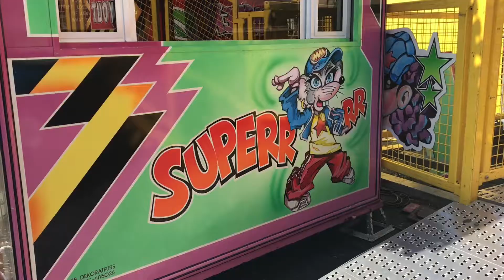010nu - Prikkelarme dag bij Kermis Rotterdam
Op de kermis is het altijd druk met muziek en felle lichten. Maar op de prikkelarme dag op Kermis Rotterdam gaan de muziek en lampen uit en kunnen mensen die niet tegen de vele prikkels kunnen, ook een dagje naar de kermis!